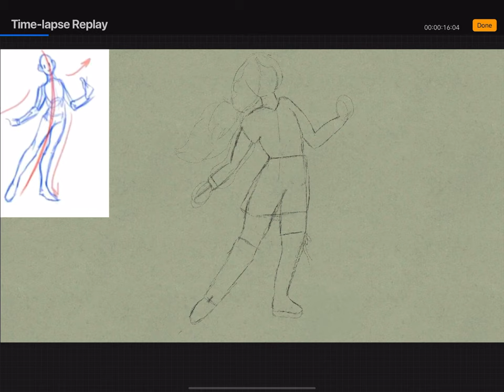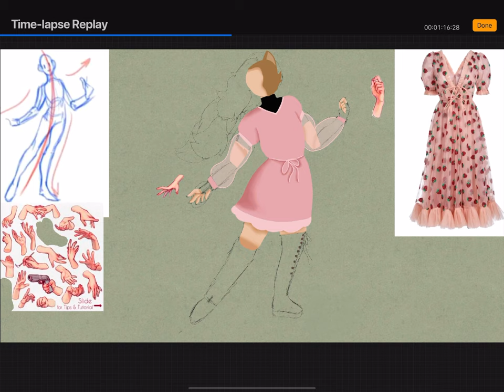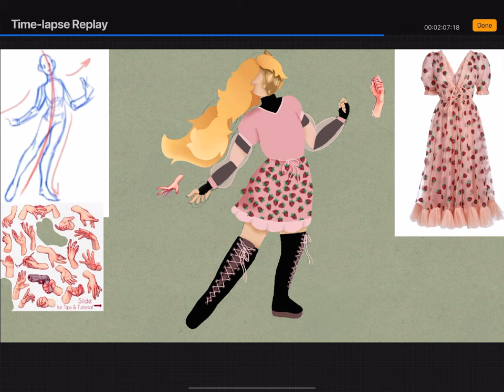Oc art speedpaint